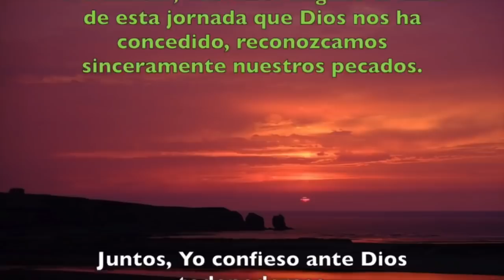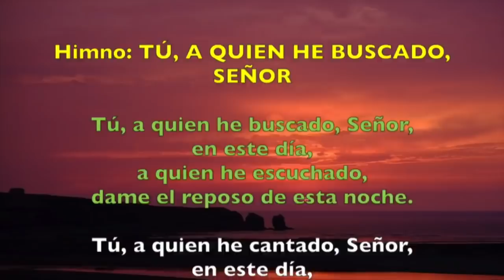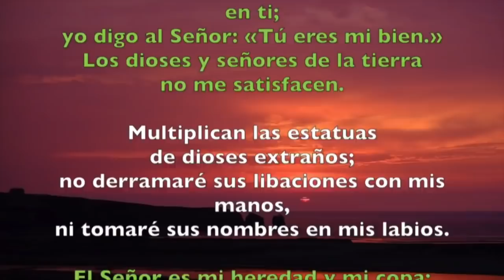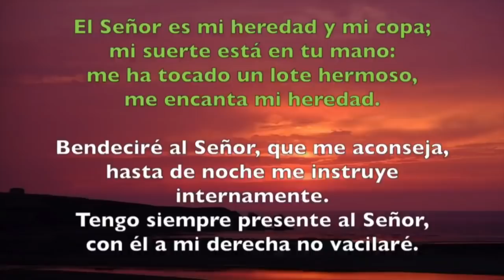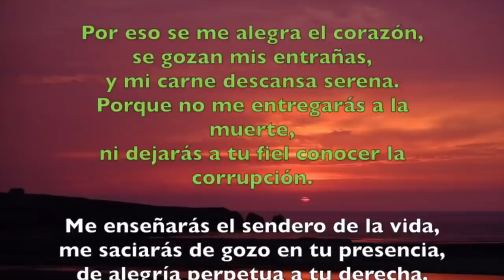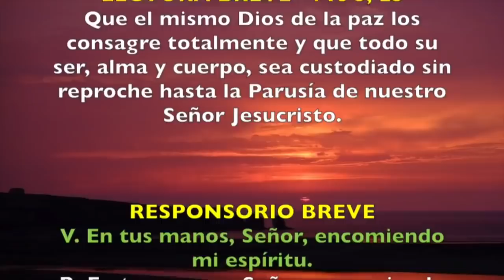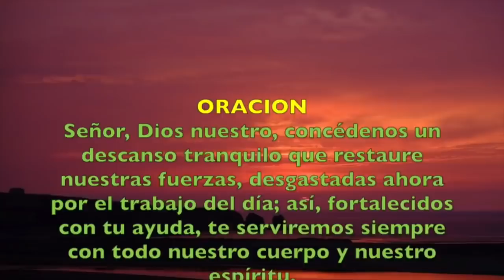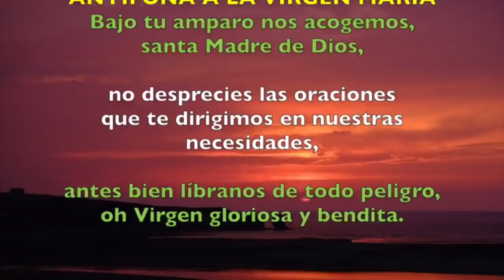Oración de la noche (Completas), JUEVES 17 DE ENERO 2019 | Padre Sam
Liturgia de las Horas, Jueves 17 de Enero 2019.